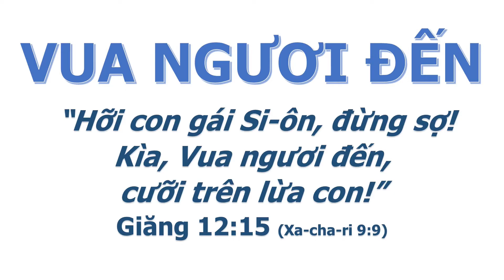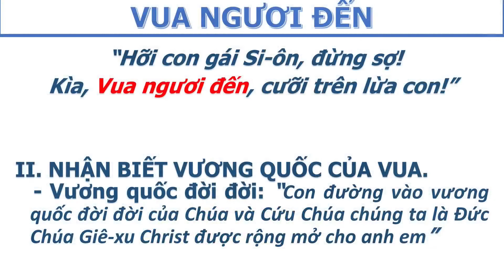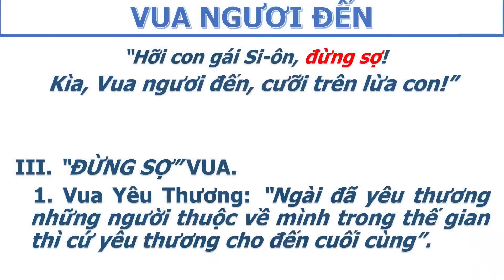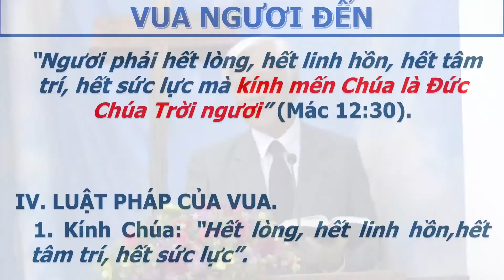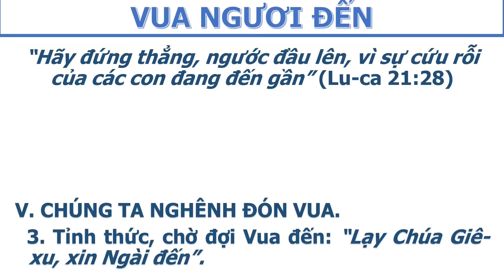Bài Giảng Kỷ Niệm Chúa Vào Thành Giê-ru-sa-lem - MsTQn Đoàn Trung Tín